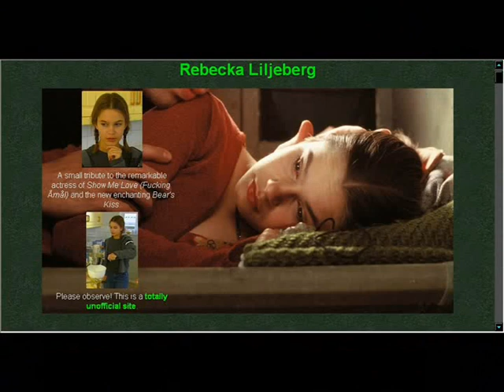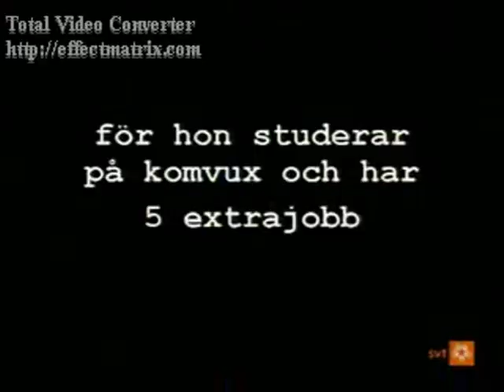Rebecka Liljeberg - Perfect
A music video tribute to the perfect Rebecka Liljeberg.